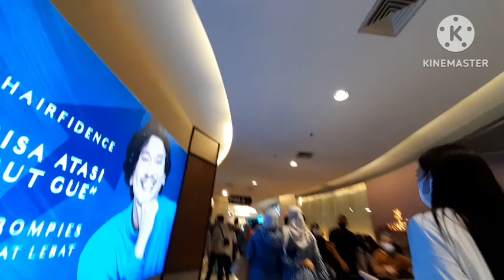MELIHAT DEKORASI NATAL DI PIM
Video ini mengajak pemirsa untuk melihat dekorasi dan hiasan natal di Pondok Indah Mall (PIM) pada 24 Desember 2022.
Yuk kita lihat
00:00 Pembukaan
00:40 di PIM 3,Kinsuke Resto dan lantai kaca
02:32 di PIM 2,dekorasi natal
03:08 Ngopi di Street Galery
03:39 Penutup